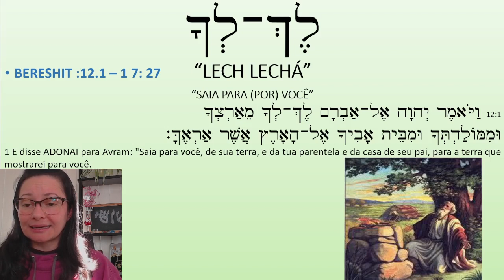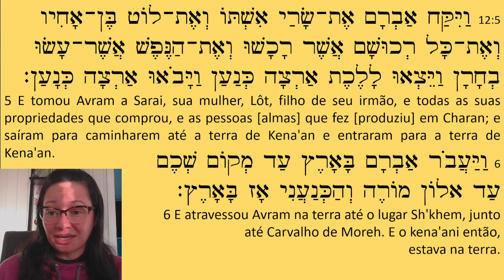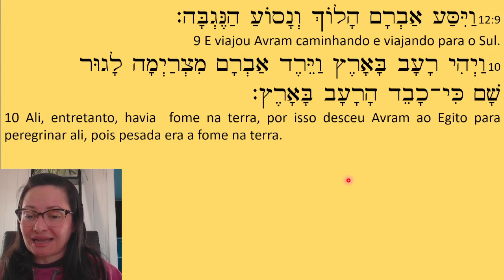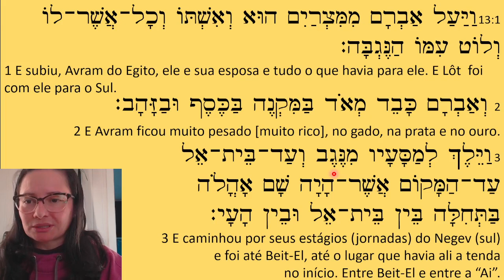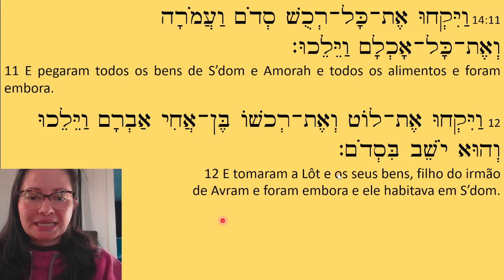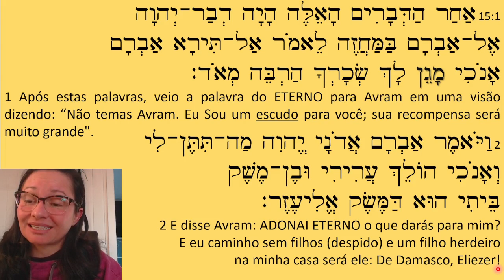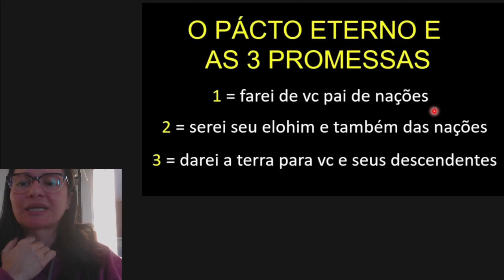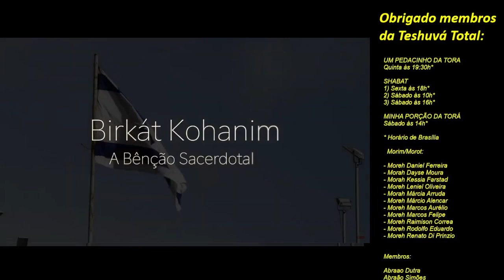Minha Porção da Torá - (03) LECH LECHÁ - 5784 PELOS ESTÁGIOS DA TESHUVÁ DE AVRAM.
Segue abaixo para gratuito o calendário com datas das porções e celebrações deste ano (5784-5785)